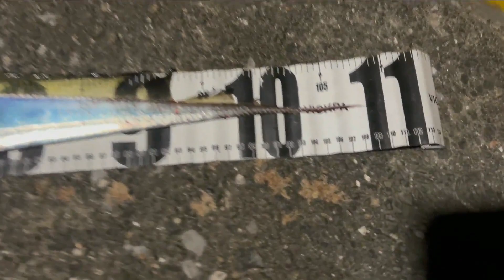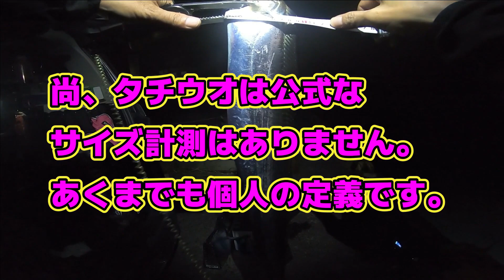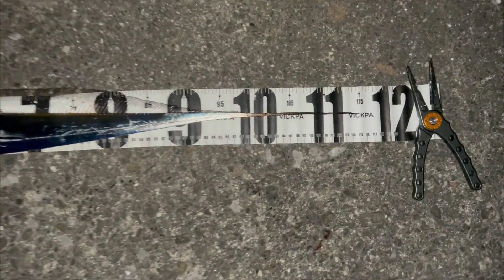【太刀魚】ショアドラゴンが必ず獲れる２つのメソッド～ショアから指８本を狙おう!～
前回に引き続いて、ショアドラゴンに巡り合う為の昨年実践したメソッドをご紹介致します。ちょっとしたことで、今まで喰ってこなかったドラゴンが喰ってくるようになります。毎回新しい発見を積み重ねて進化していけば、ショアからは釣りづらくなったドラゴンに巡り合うチャンスが生まれます。これを糧に今年も新しいメソッドを発見、試しながら釣行していこうと思います。
皆様もショアドラゴンに出会えるように祈っています。

２０２３年タチウオ初釣行　数釣りチャレンジ　二晩でタチウオを３００匹釣り上げる!

リアクションテンヤ　スパークテンヤの効果的な使い方～リアクションフォール～

ショアドラゴン釣行　誘い出しでタチウオを浮かせて釣り上げるやり方

数釣り釣行　光るどじょうのカラーチェンジでエンドレスバイトを狙え!

ショアドラゴン釣行～喰い渋るタチウオはリアクションとフォールで攻めろ!～

今まで獲れなかった太刀魚が獲れるようになる魔法の釣法～サブマリン釣法初心者実釣編～

喰ってこないタチウオを絶対食わせる最終手段!～喰い渋るタチウオ攻略法　どじょうを光らせろ!～

誰もタチウオが釣れない時、必ず釣れるリアクション釣法～サブマリン釣法～

怪魚、天竺タチウオの釣り方・攻め方～波頭から指6本109センチ捕獲!～

一晩で２００匹タチウオを釣り上げる為の準備と釣り方～超異次元釣果の秘訣～

一晩に１００本以上タチウオを釣りたい人へお勧めロッド～クロスライド５GXR5-942ML/LSJ実釣インプレ～

タチウオのバイトを誘発する三つの要素　～光・音・匂いの効果的な使い方～

デカいタチウオを釣る為のもう一つの探り方～リベンジ達成!ショアドラゴン捕獲～

ショアから、デカいタチウオを釣るやり方～近くの港でドラゴンを狙おう!～

タチウオを誰よりも多く釣るリアクション釣法～サブマリン釣法でショアドラゴンを狙え!～

タチウオに絡みついて離さない魔法のアシストフック～スパークテンヤアシスト実釣解説～